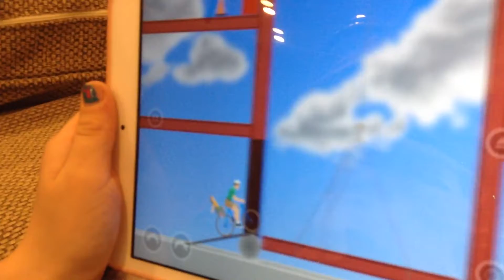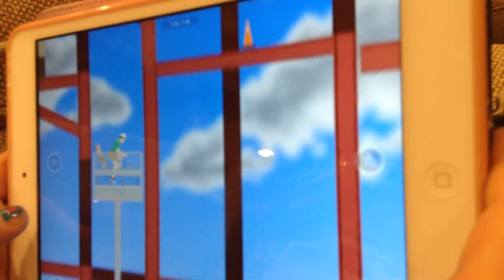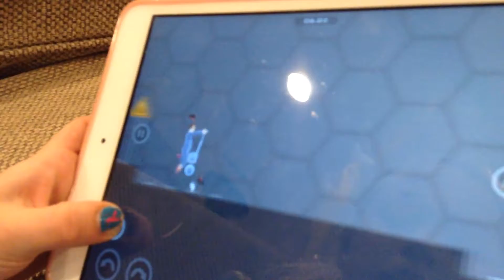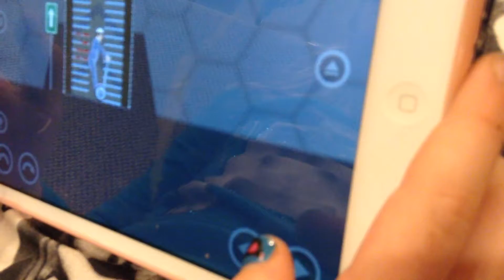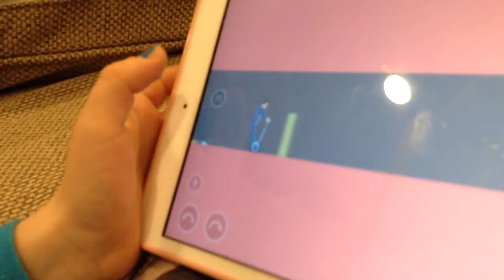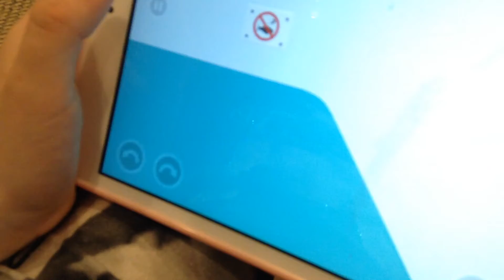Gaming part 2 🚲🏍